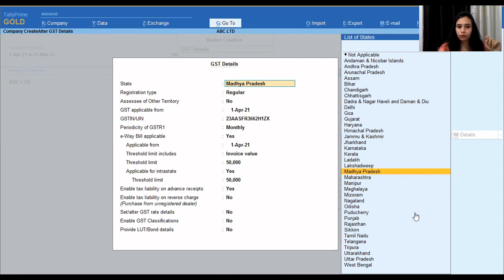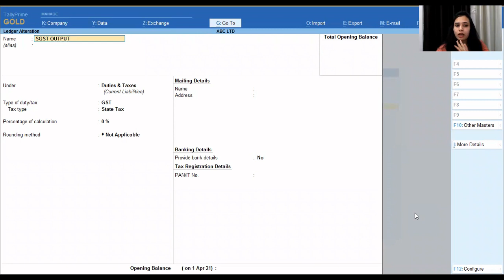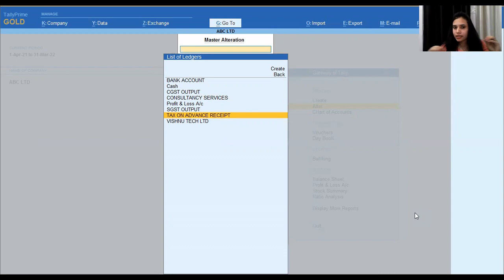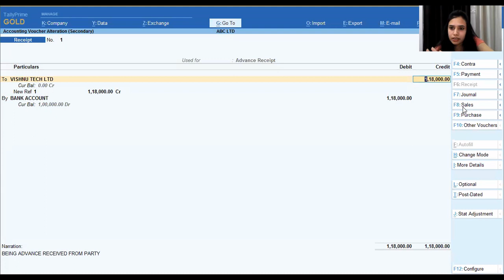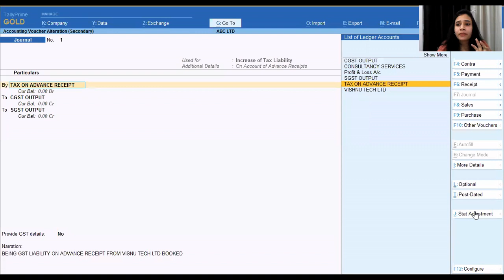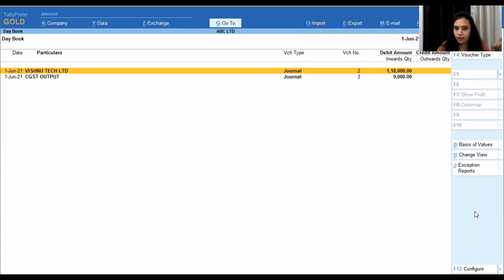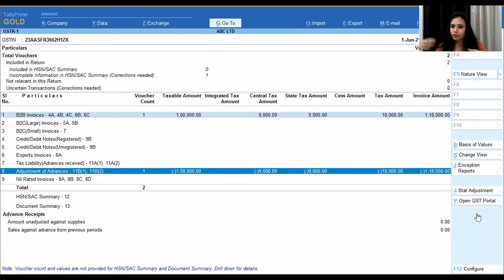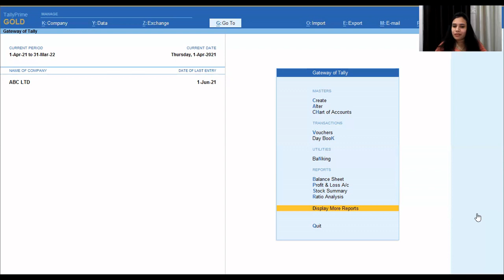HOW TO MAKE ENTRY IN TALLY ON ADVANCE RECEIPT!CA SWARNIM RAI